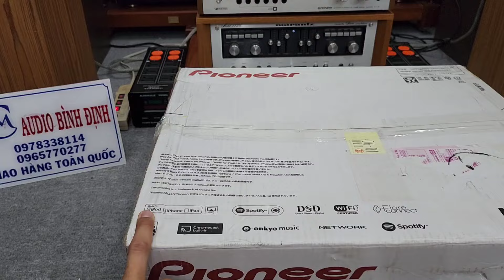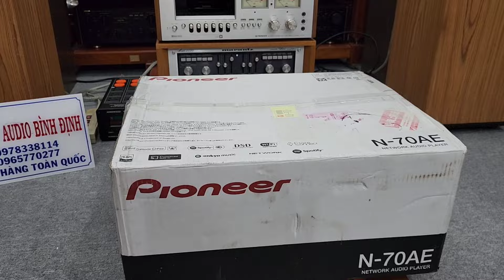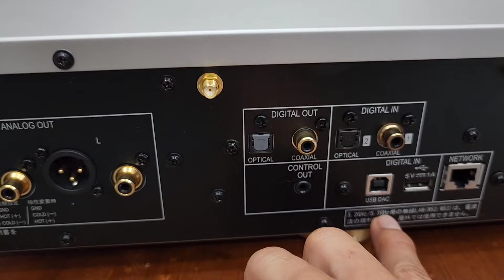HẾT SỐ Đỉnh Cao Giãi Mã SỐ PIONEER N-70AE Nguyên thùng xốp 🥳🥳❤️❤️❤️